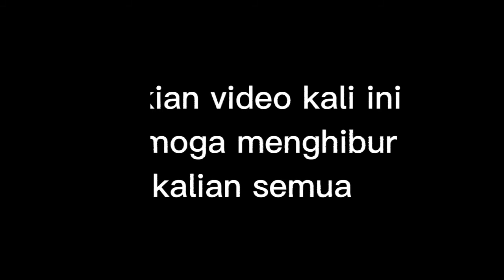Keseruan mancing di sungai dekat sawah | dapat ular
hallo gaes!!..

terima kasih sudah nonton video aku